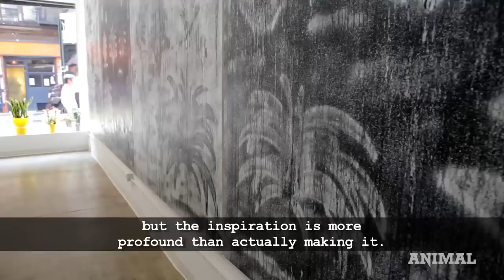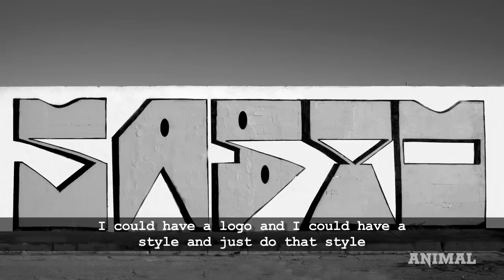The Sun Speaks: SABIO Discusses Graffiti, Pixação, and His New Exhibit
I’ve known SABIO (Supreme Articulation Bouncing In Orbit) for over a decade and didn’t even realize it until I met him in person as SABIO. Throughout the years, I’ve seen the Clark Kent-version of him at galleries, bars and and other art events since the early 2000s, but never had an inkling he was the city’s anonymous, billboard bomber. When he recently opened "Something the Sun Would Say," a new solo show at Castor Gallery, ANIMAL asked if we could do an interview. It was only when he walked into the space that it hit me. “You’re SABIO?” I rhetorically asked. I commended him on being able to keep the secret for so long. “It’s not like I was going to go up to you and be like, ‘I’m SABIO,’ ” he joked.

Music: 9th Wonder "The Cross" "Made You Look" "Unreleased Instrumental 12" "Ether"

More from ANIMALNewYork:
Porn Star Carter Cruise Learns How to Tag With Graffiti Artist SABE
Graffiti Artists Restore the Lost Splendor of One of NYC's Oldest Abandoned Theaters